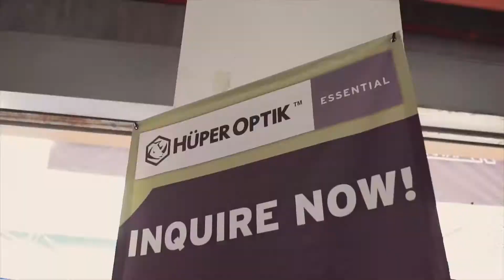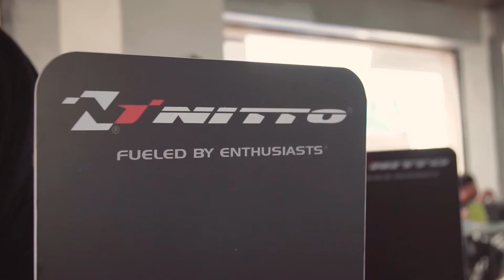PartsPro PH x TNVP x Nitto Tires PH Track Day | Nitto Tire Philippines